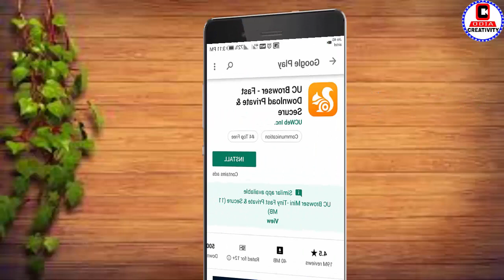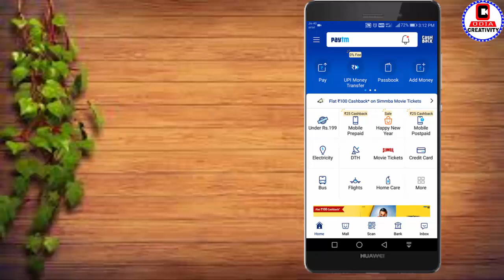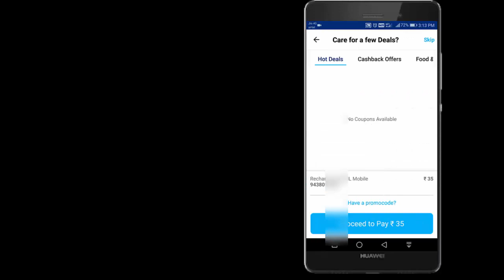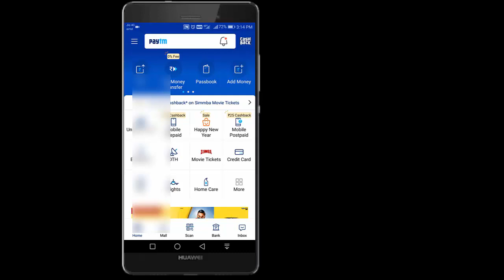ଅଫର ସୀମିତ ସମୟ ପାଇଁ | Best Trick for Airtel, Idea and Vodafone User | Paytm 25 Free Add Money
Hello friends apana mane janichanti  Airtel, Idea and Vodafone use karibaku hele 35 tanka minimum Recharge Karibaku Padiba. hele Ahi Recharge Khali 10 Tanka re apanku 1 month milijiba free re